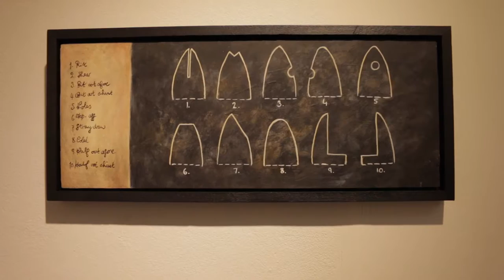Shetland Arts TV Vivian Ross Smith, Island Connections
The artist Vivian Ross-Smith talks about her current exhibition in Bonhoga gallery